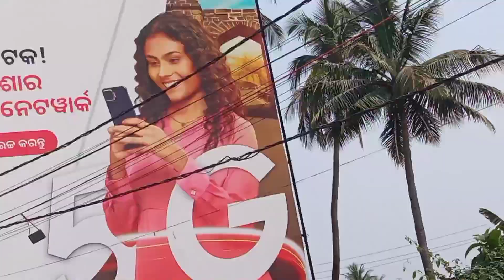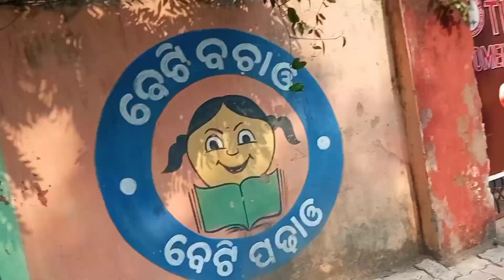Hostel Outing #Mu tk Sundar heithanti ki?😁